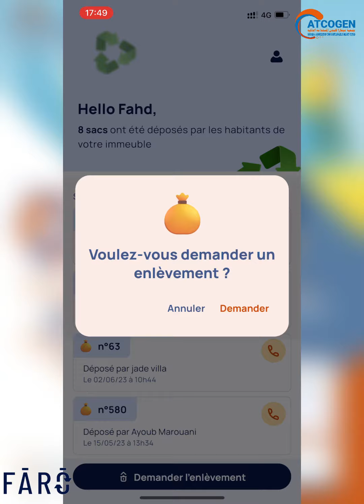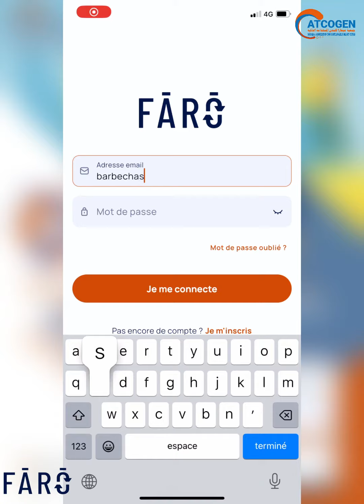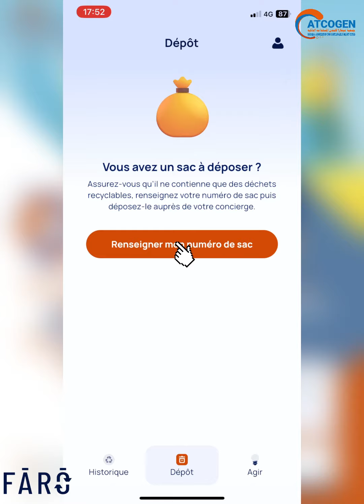TUTORIAL EXPLICATIF DE LA NOUVELLE APPLICATION FAR0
FÄRÖ MEGARA (Collecte des déchets plastique avec une application) parmi plusieurs villes dans la Tunisie.